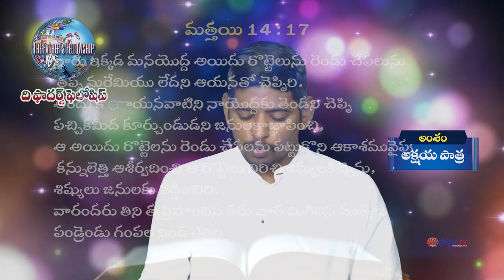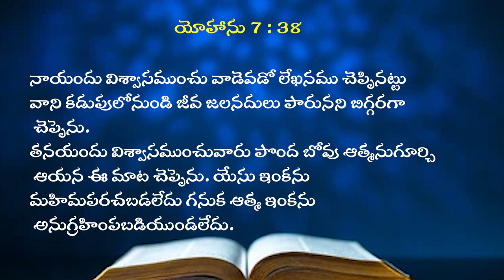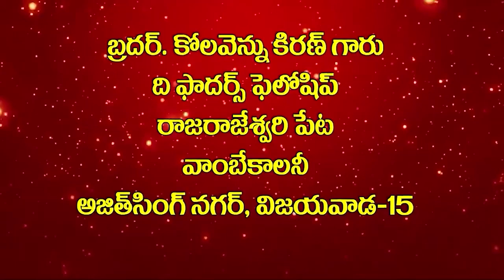24 07 2024 Bro k. kiran kolavennu garu అంశం: అక్షయ పాత్ర